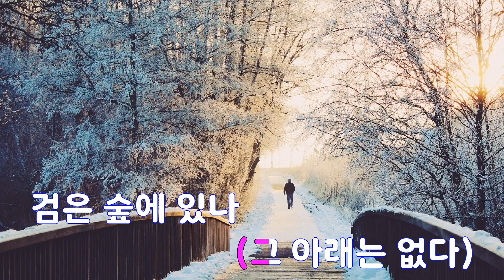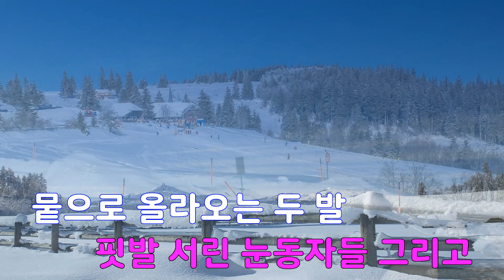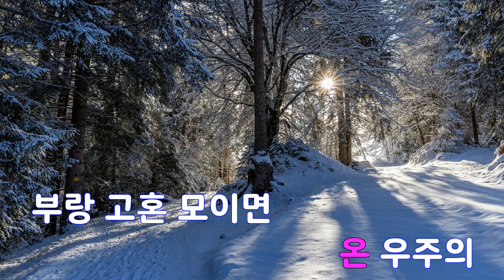[은성 반주기] 홍련(紅蓮) - 안예은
홍련(紅蓮) - 안예은
작사 ː 안예은, 작곡 ː 안예은